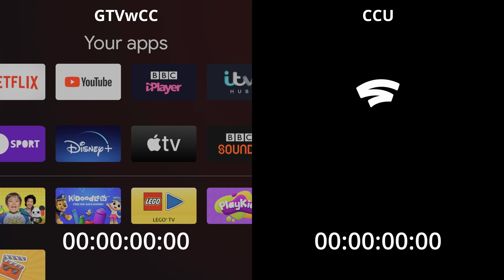Google Stadia on Google TV with Chromecast vs Chromecast Ultra 4K Comparison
The Google Stadia Android TV app is now officially available for all supported Android TV devices, including the Google TV with Chromecast, so we thought we would take a look in comparison with the original Chromecast Ultra with some load speed tests and quality comparisons in Assassins Creed Valhalla and Sniper Elite 4.